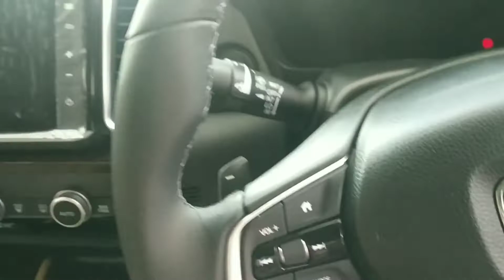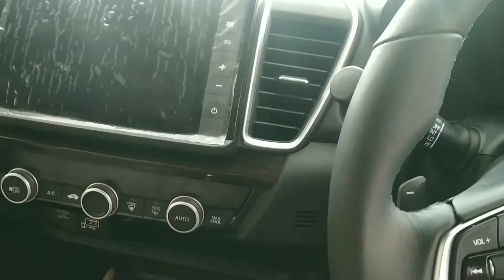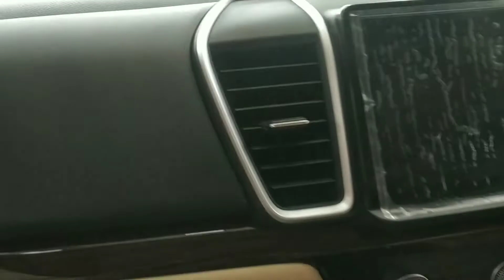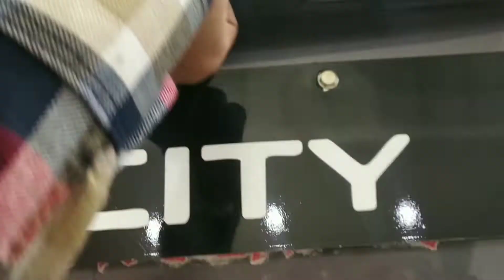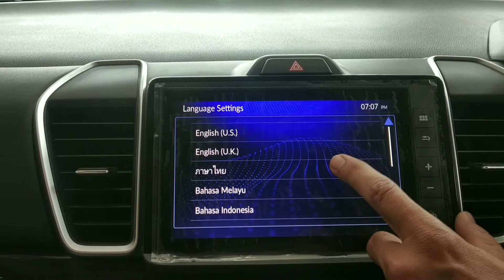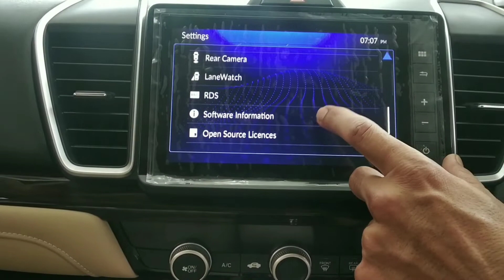Honda city 2021 5th generation model review in hindi |best luxury car in segment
Welcome to the bestcar channel, The channel is providing the genuine life reviews of car and related automobile industry and everything else helping  you.

Features
- 506 litre boot capacity
- Bose premium surround sound system
- 20.3 cm infotainment display
- chrome finish door handles
- Luxury seats best in segment
- leather shift knob
- soft touch door lining and armrest
- dark wood finish
- Auto fold door mirrors with LED turn signal
- LED fog lamps - shark fin antenna
- one touch electric sunroof
- z-shaped 3D wrap around tail lamp
- full LED headlamp( with 9 LED arrays inline
   shell, integrated LED DRL, L-shaped LED turn
   signal)
- Length - 4549mm
- width - 1748mm
- height - 1489mm
- kerb weight- 1153 kg
- Lane watch camera(uniquely mounted for
   damage protection)
- agile handling assist
- 4 rear parking sensor
- multi angle rear camera
- 6 Airbags
- Antilock braking system with EBD
- variable intermittent wiper

0:00 Intro
0:51 Design
3:51 Safety
4:16 Engine
4:52 Interior
9:31 Boot capacity and features
10:04 Infotainment display features

Music used - Dulce Reggaeton - An Jone